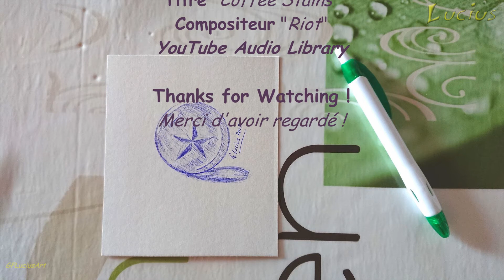GFLuciusArt The Art of CoffeeBreak 2018 #15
Me voilà aujourd'hui à dessiner une Dragon Ball. Et le tout à la main ô_ô
Réalisé en 17 minutes environ.
Bonne pause café -_^

Musique
Titre "Coffee Stains"
Compositeur "Riot"